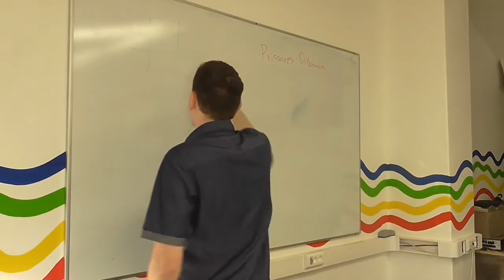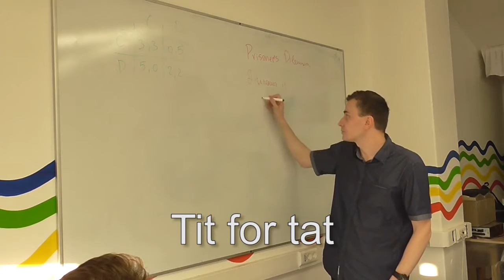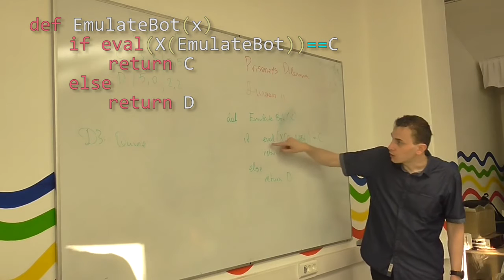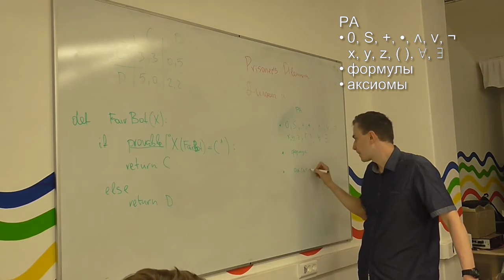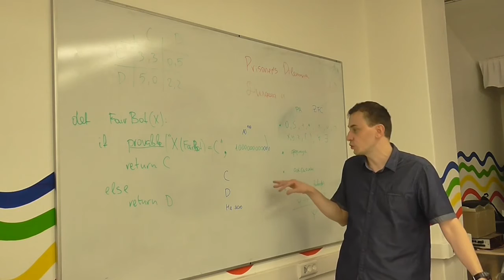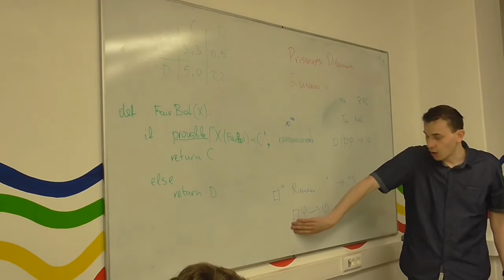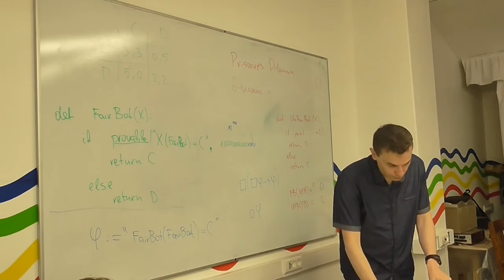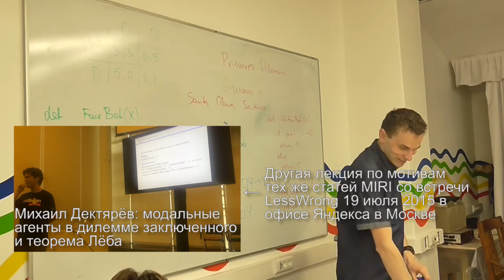Михаил Барас: Теорема Лёба в работе MIRI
Михаил Барас (Mihály Bárász), ex-Google, в процессе становления MIRI-исследователем 27 августа 2016 на первом MIRIx воркшопе в Санкт-Петербурге ), прошедшем в университете ИТМО. Ссылки
(An Introduction to Löb's Theorem in MIRI Research)
(Program Equilibrium in the Prisoner’s Dilemma via Löb's Theorem)
(Robust Cooperation in the Prisoner’s Dilemma: Program Equilibrium via Provability Logic)
(MIRI Research Workshops, речь в видео идёт о воркшопе в апреле 2013)
Анонсы:
Другая лекция по мотивам примерно тех же статей MIRI со встречи LessWrong 19 июля 2015 в офисе Яндекса в Москве